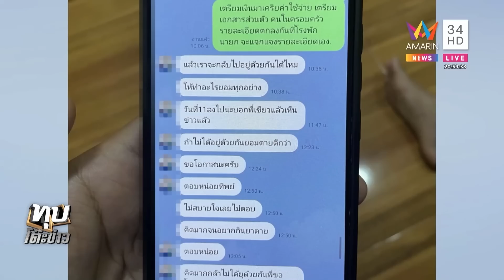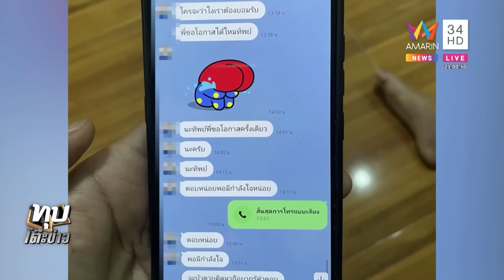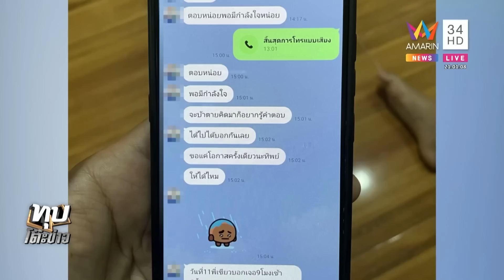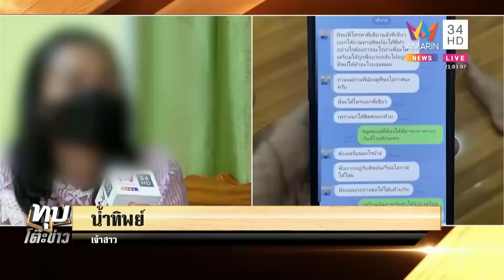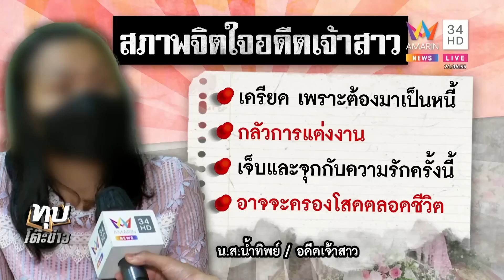เจ้าบ่าวทหารเก๊โดนแม่ตัดขาด แชตง้อสาวขอตายถ้าไม่คืนดี แฉขอจัดงานอลังการ | ทุบโต๊ะข่าว | 06/05/65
เจ้าบ่าวทหารเก๊โดนแม่ตัดขาด แชตง้อสาวขอตายถ้าไม่คืนดี แฉขอจัดงานอลังการ